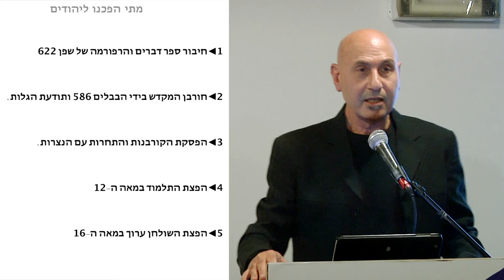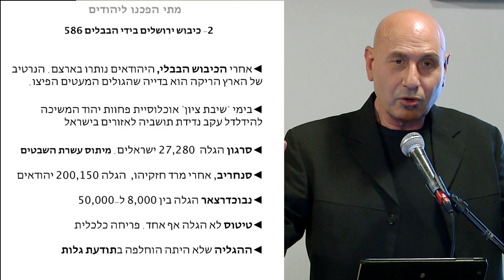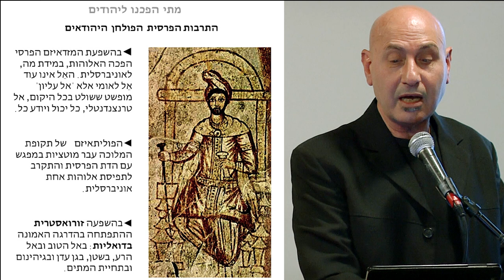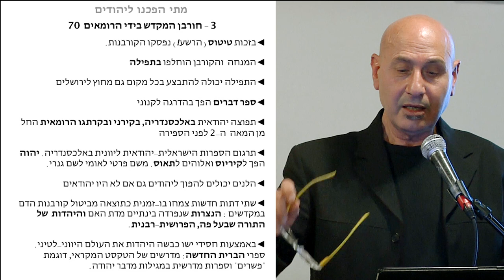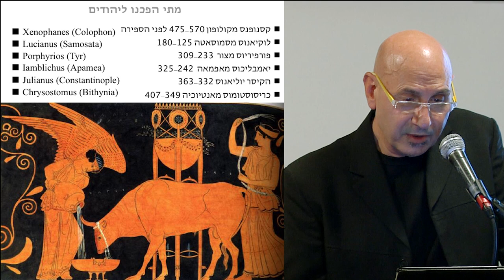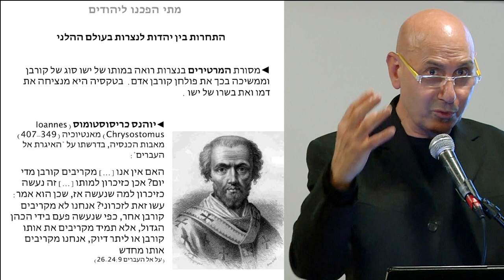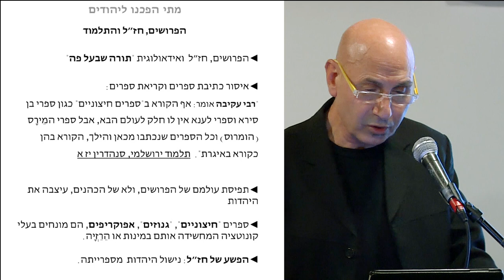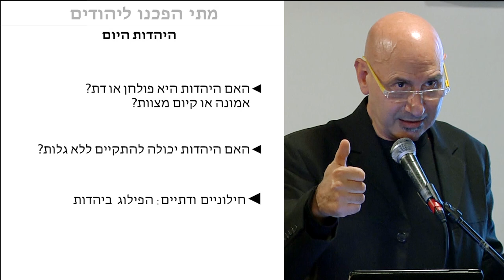יגאל בן נון - מתי הפכנו ליהודים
ד"ר יגאל בן-נון בהרצאתו מתי הפכנו ליהודים, מנסה להשיב על השאלות הבאות: האם התקיים מונותאיזם בממלכות ישראל ויהודה? במה עדיפה האמונה באל אחד על אמונה באלים רבים? מי תמך ומי התנגד לפולחן הדם ביהודה? מי הסתייג יותר מן הפוליתאיזם בעולם העתיק? האם חורבן המקדש בידי הרומאים היה הדבר הטוב ביותר שקרה ליהדות? מה היה פשעם של חז״ל? האם היהדות מבוססת על אמונה? איך היתה נראית היהדות בלי התלמוד ובלי שולחן ערוך? למה החרדים מחרימים את התנ״ך?
ההרצאה התקיימה ב 3/3/2015 בבית הסופר בת"א, במסגרת סדרת הרצאות של עמותת "אני ישראלי". דברי הקדמה - פרופ' משה צוקרמן.